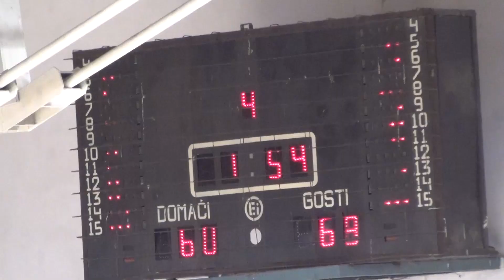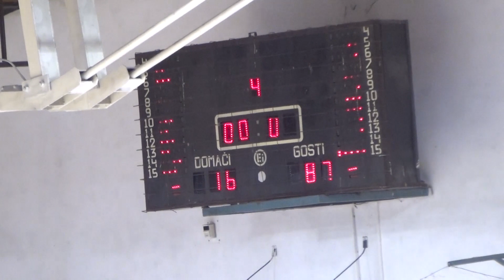KK Dynamic BG Beograd 16.04.2016. Aleksinac - Dodela Pehara i Medalja (bojan svitac)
Dodela Pehara i Medalja, KK Dynamic BG Beograd ŠAMPIONI.
KK Napredak Maksi Co (Aleksinac) (76)-(87) KK Dynamic BG (Beograd) 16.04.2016. Hala Sportova Aleksinac, Druga Muška Liga Srbije, Košarka